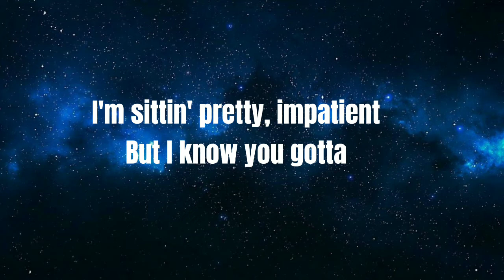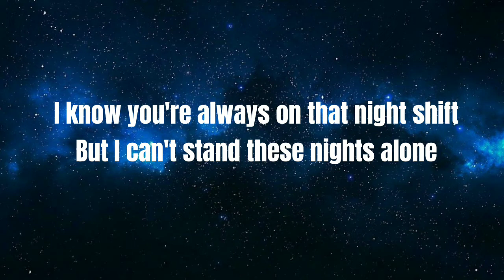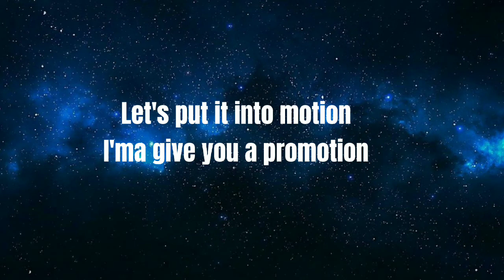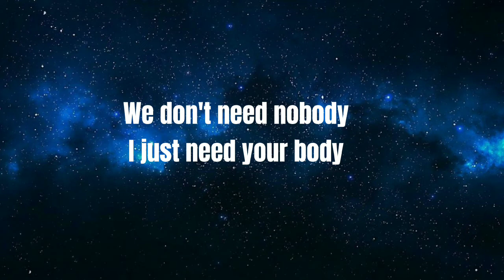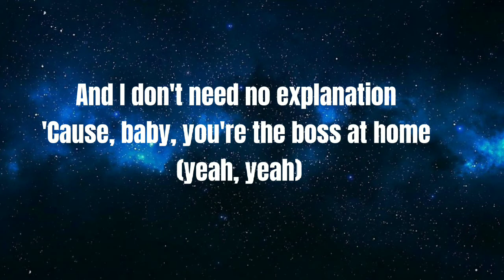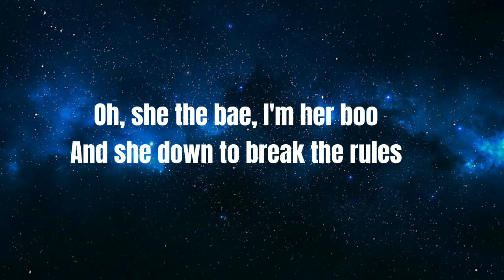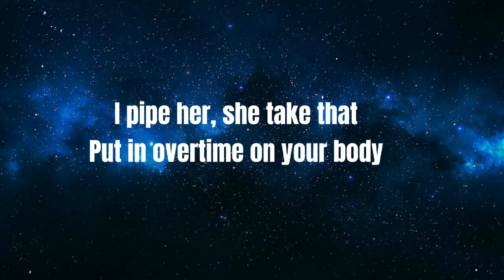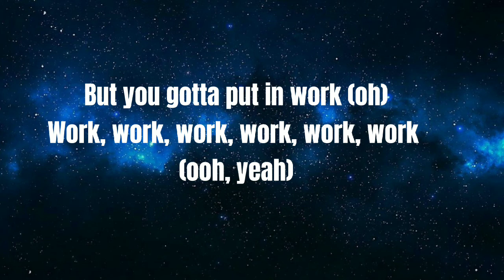Fifth Harmony - Work from Home "LYRICS"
Everyone if you have a suggestion, just put it below in the comment section, so I can see it and do it right away.